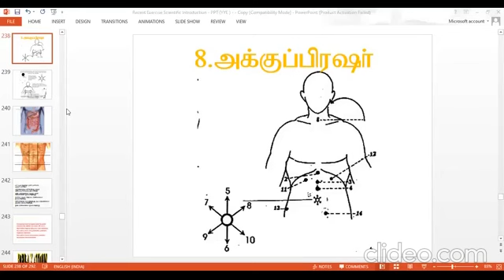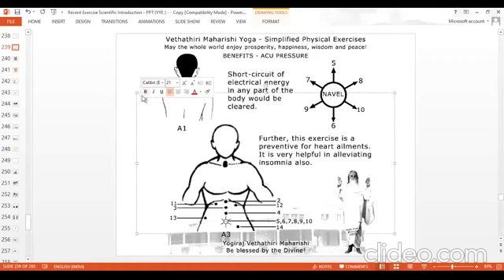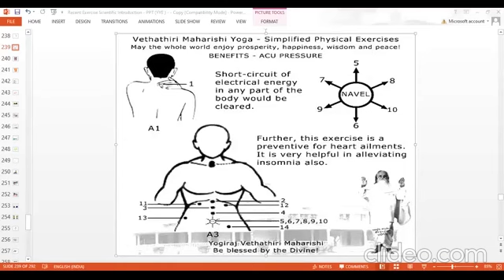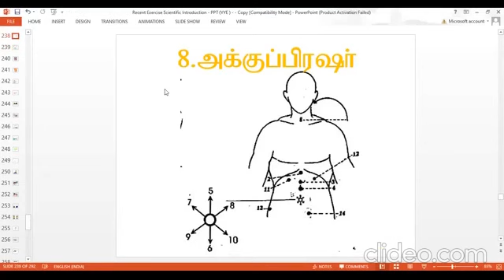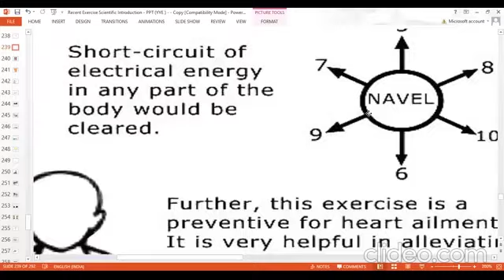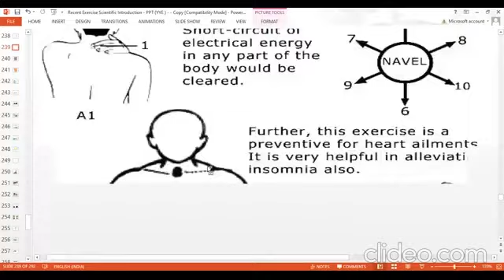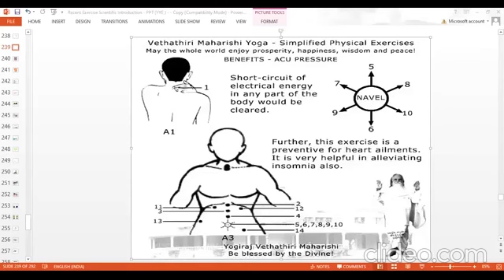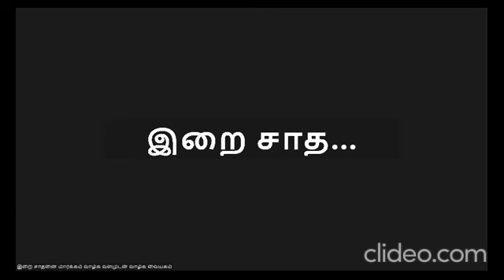பல நோய்களைப் போக்கும் 7 நிமிட அக்குபிரசர் சிகிச்சை/இறை சாதனை மார்க்கத்தின் பயிற்சி நாள் 35 MAY 2024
பல நோய்களைப் போக்கும் ஆற்றல் மிக்க காந்த சக்தி பயிற்சி /A powerful magnetic practice that cures many ailments /  இறை சாதனை மார்க்கத்தின்  ISM  யோகா பயிற்சி நாள் 34 MAY 2024

🛣 அனைவரும் வருவோம்
📲 அனைவருக்கும் பகிர்வோம்.
💎 புண்ணியம் பெறுவோம்